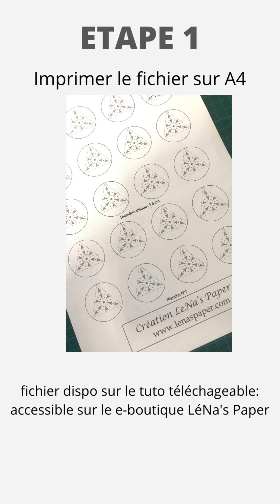Ma Déco de Noel Maison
5 étapes pour réaliser cette magnifique boule origami et dentelle de papier: la Star Ball de LéNa's Paper.
Les fichiers de dentelle sont disponibles sur le tuto téléchargeable de la e-boutique : lenaspaper.com